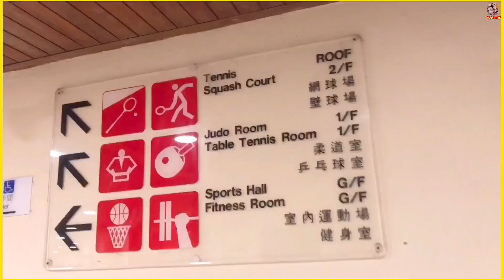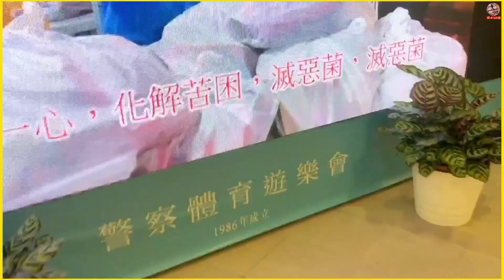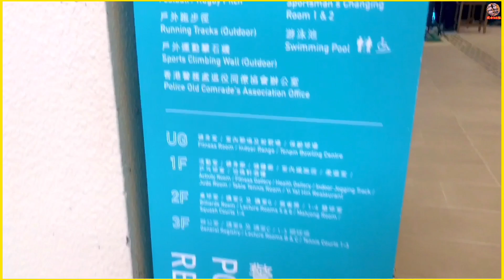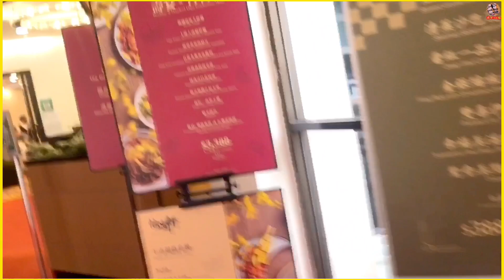【警察體育遊樂會】5分鐘解開神秘‼️50年代英式風格會所👉運動設施應有盡有★舊建築新世代(西洋菜街北)18/07/22*瑞士kit姐 [香港大城小事]